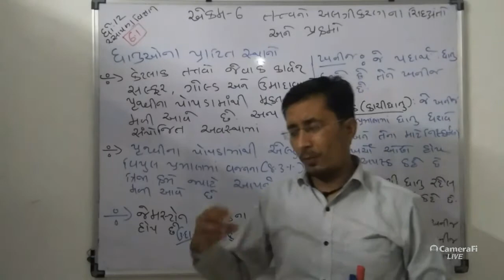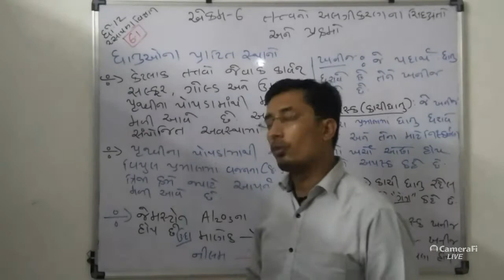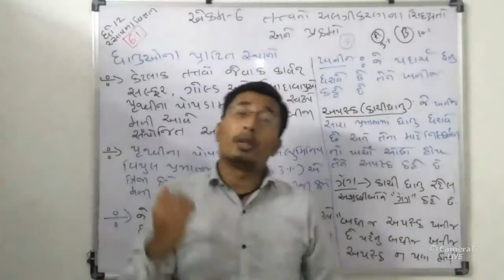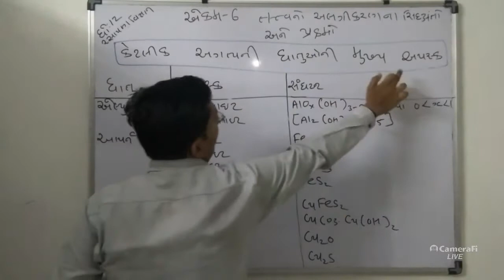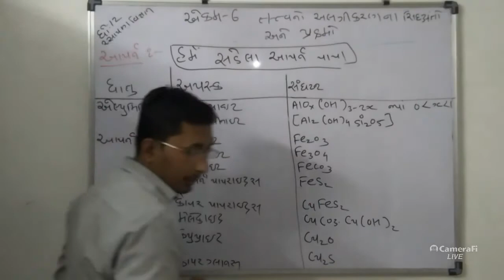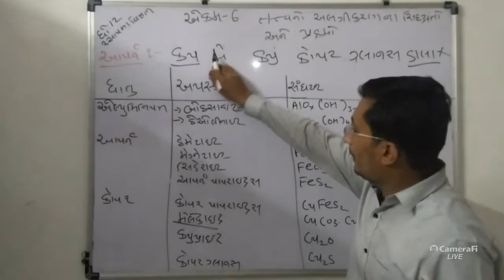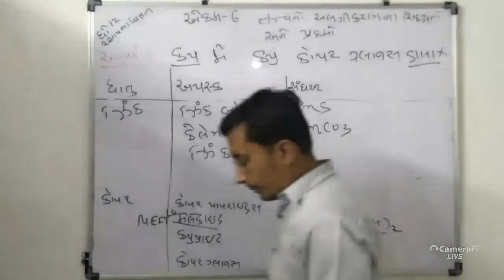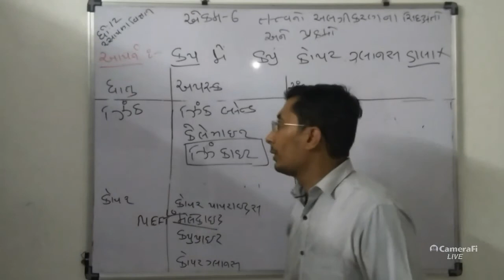std 12 th metallurgy chep-06(lec.1)